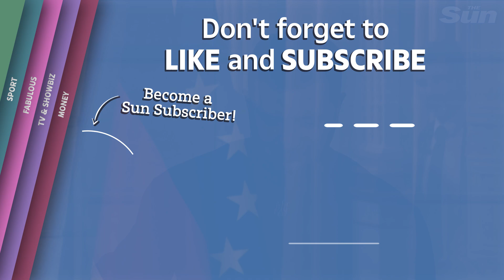Zelensky calls for France and Germany to be 'game changers' and supply jets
UKRAINIAN President Volodymyr Zelensky made a desperate plea to France and Germany to be 'game changers' and not hesitate to supply fighter jets to Ukraine.

He travels to Brussels on Thursday (February 9) where he will attend a European leaders summit. "We have very little time... I'm talking now about the weapons needed for peace and to stop the war started by Russia," Zelensky said.

"France and Germany have the potential to be game changers and that's how I see our talks today. This is obvious: The sooner we get heavy long range weapons and our pilots get modern planes... the quicker this Russian aggression will end."

Western countries have scaled up their pledges of military aid for Ukraine this year with promises of hundreds of tanks and armoured vehicles as well as longer range weapons, but have so far refused to deliver Western-made combat planes.